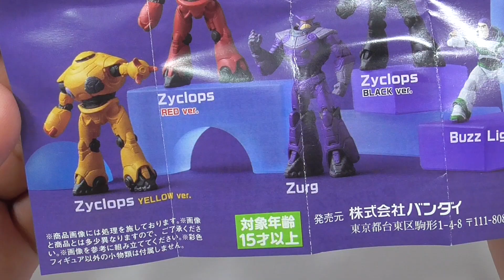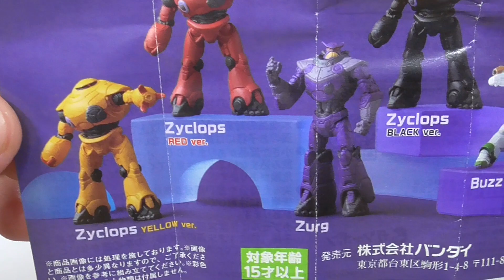バズ・ライトイヤー ならぶんです。Buzz Lightyear All 5 types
「トイ・ストーリー」のバズ・ライトイヤーの`オリジン・ストーリー‘映画「バズ・ライトイヤー」の“ならぶんです。”が登場！

Buzz Lightyear's `Origin Story' from the `Toy Story' movie `Buzz Lightyear' "Narabun." is now available!